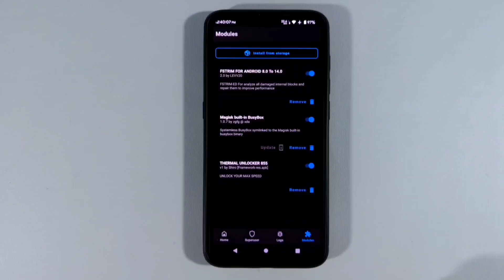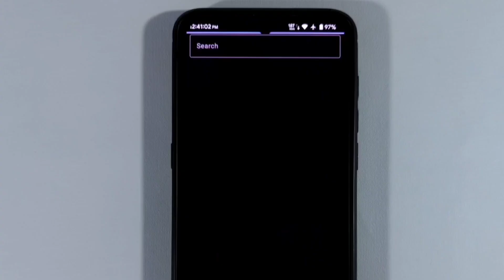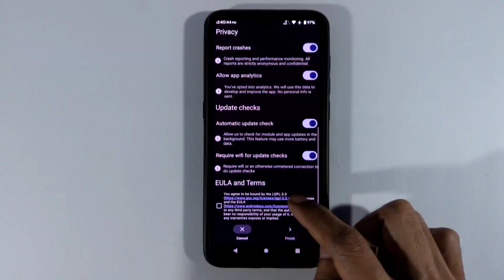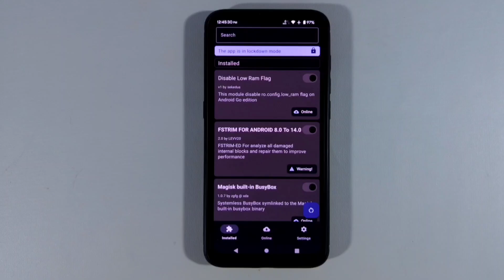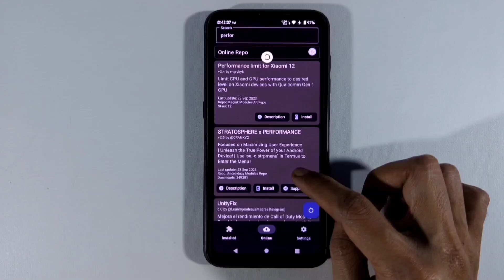Cari Module Magisk Semakin Mudah Dengan Fox Manager?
Fox Module Manager: Aplikasi Module Untuk Pemula